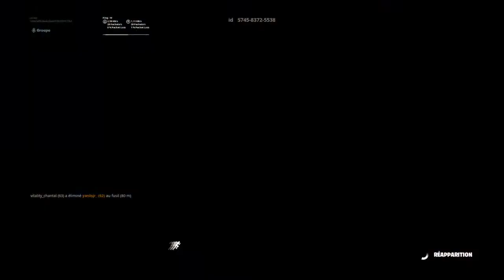Jul x heuss l'enfoirer